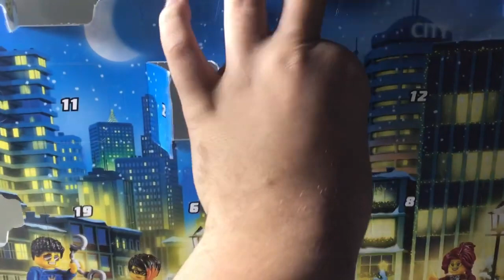Lego Advent calendar day 5 2020